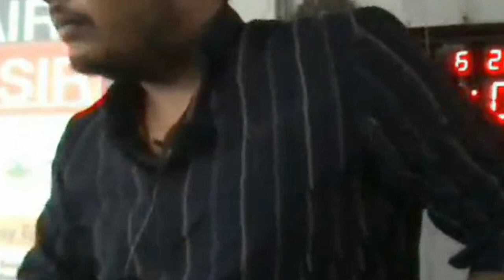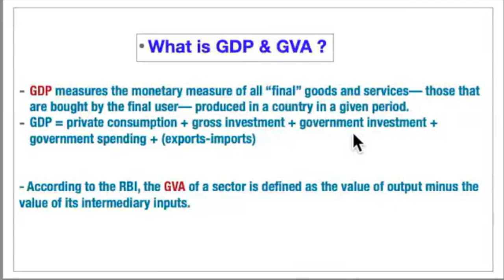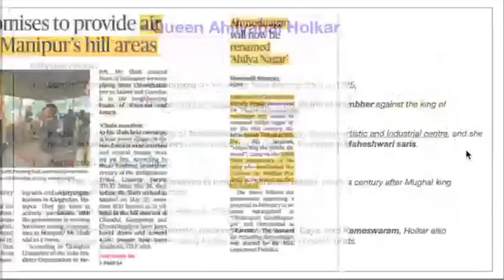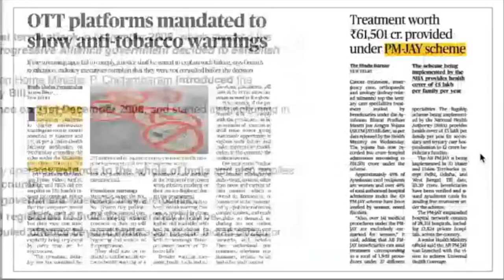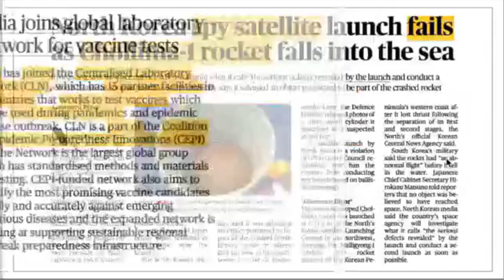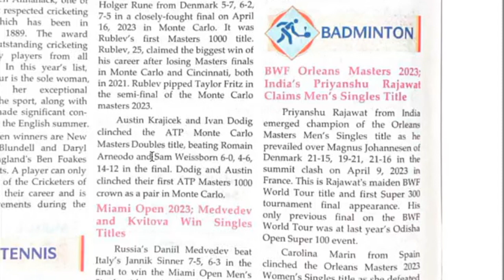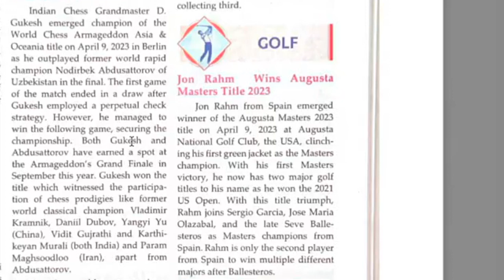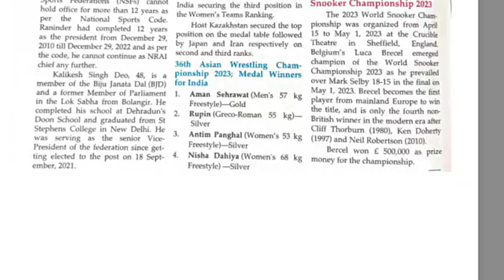The Hindu Newspaper & Current Affairs | 1 June 2023 | Necrophilia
👉Online Batch | प्रवेश प्रारम्भ | Admission Open

👉आप सभी घर बैठे IAS Exam UPSC(CSE) संघ एवं सभी राज्य लोक सेवा आयोग
UPPSC,BPSC,MPPSC,JPSC,RPSC,RAS,CGPSC,UKPSC,RO/ARO एवं समस्त प्रतियोगी परीक्षाओं के सम्पूर्ण पाठ्यक्रम की समग्रता से तैयारी के लिए हमारे Online Batch से जुड़े,Online Batch से जुड़ने के लिए Please download Jha Sir Academy For IAS Group App

For Offline classes: Visit- Jha Sir Academy for IAS | Bhopal Branch & M.P. Nagar Branch